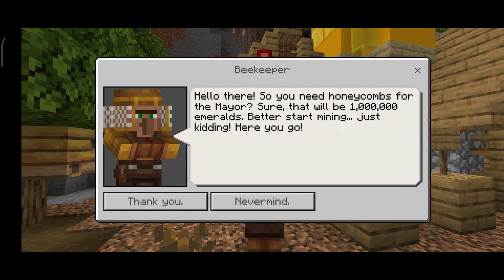The Noob is Terrible at Parkour!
Hello everyone! I played caves and cliffs explorers in minecraft and boy I am so bad at parkour. 😂...I have been trying to improve on that weakness but I guess I have to try harder. Please let me know on the comment on how to get better at parkour. Thank you in advance.